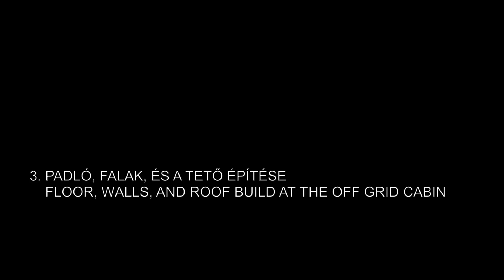3. padló, falak, és tető építése / floor, walls, and roof build at the off grid cabin